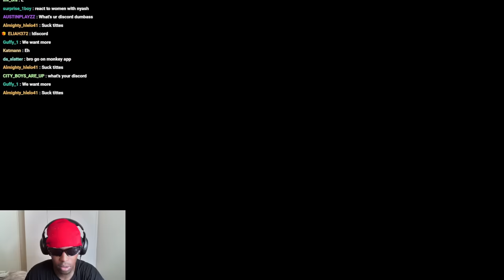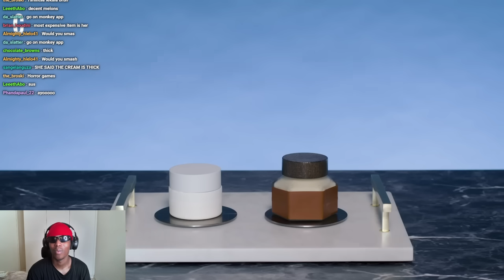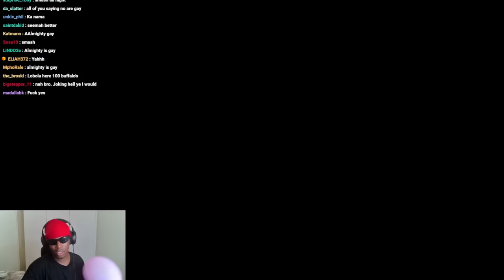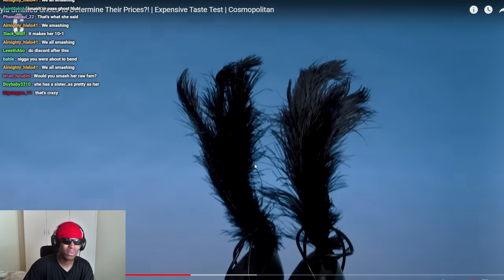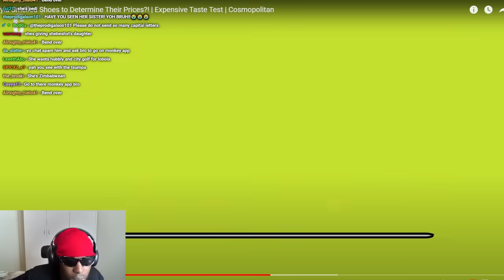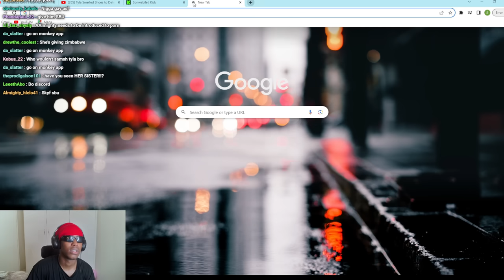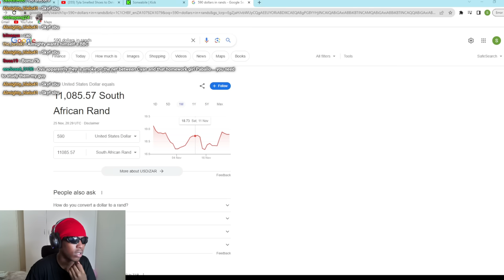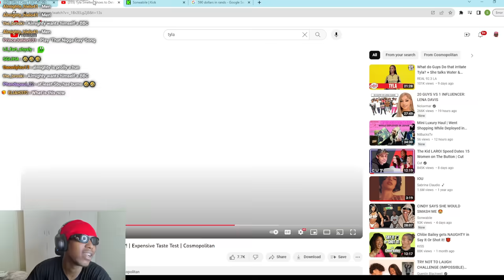SONWABILE REACTS TO TYLA’S EXPENSIVE TASTE